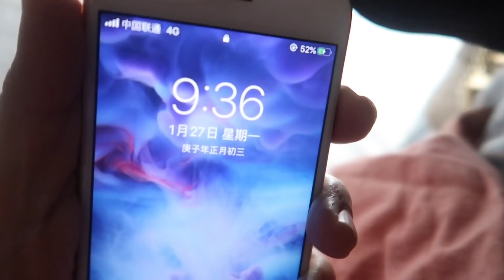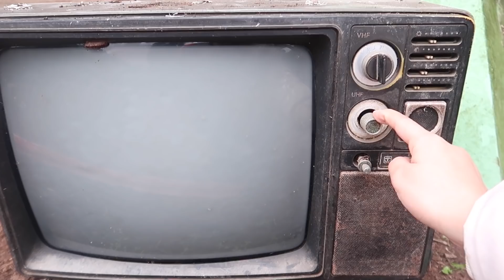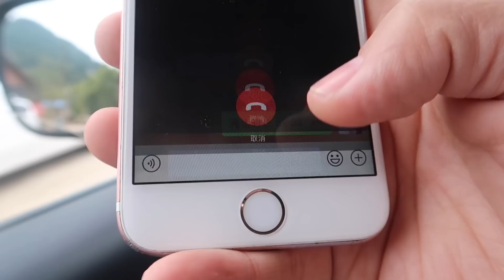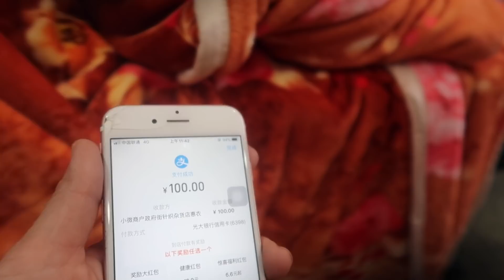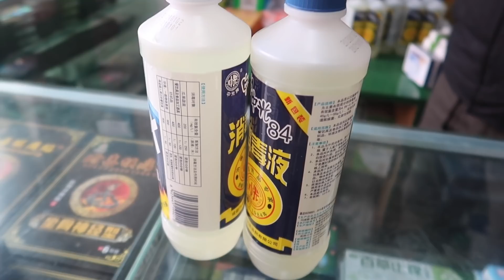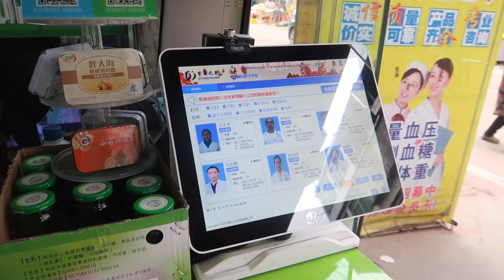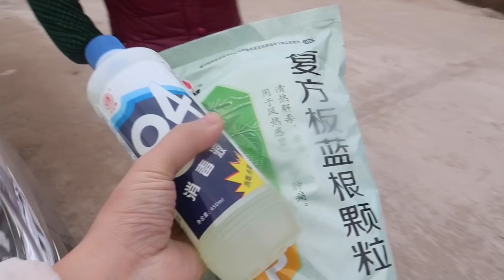768集：农村一大早就来了4个医生，邻居想赶集都不让去，女孩去镇上也买不到口罩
小微才回农村三天，就忍不住要去镇上补给，买口罩太难，邻居还被告知不能赶集，看看咋回事？